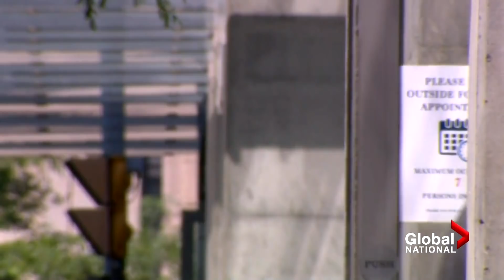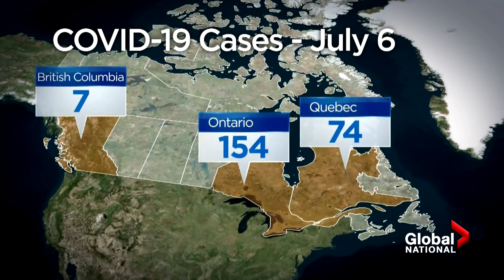Coronavirus: Residents react to masks mandate in Toronto, Ottawa indoor public spaces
People in both Ottawa and Toronto are now being mandated to wear face masks in indoor public spaces. Mike Drolet has reaction to the new bylaws, and which city could follow suit.